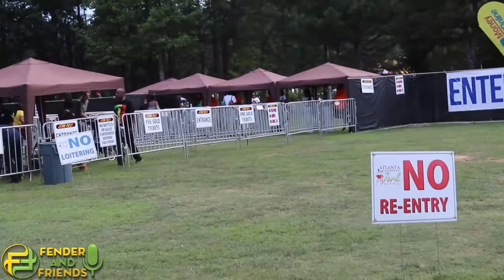Fender and Friends - Age Matters (Jerk Fest Vlog)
We talked with the lovely people from Georgia and ask if "Age Matters". We had good responses and the people enjoyed it. There were several major Artist there but we were so busy doing interviews, however we did end up capturing Reggae legend Freddie McGregor who did exceptionally well. Overall it was good experience for us as well as the people.

Tune in Fridays on IG Live and watch Fenders and Friends. We will be discussing many interesting topics. You will be able to have access to multiple social media platforms to stay updated on our new episodes and much more.